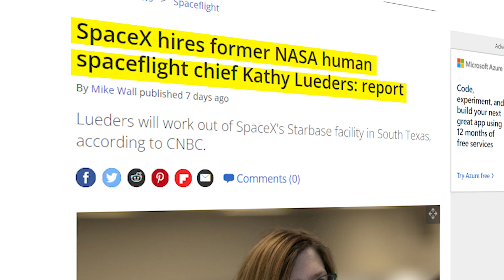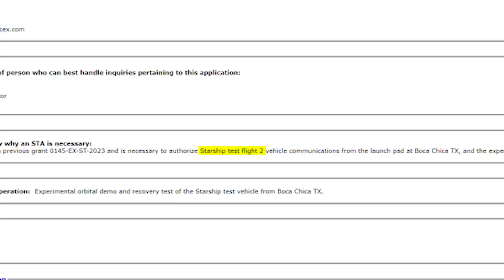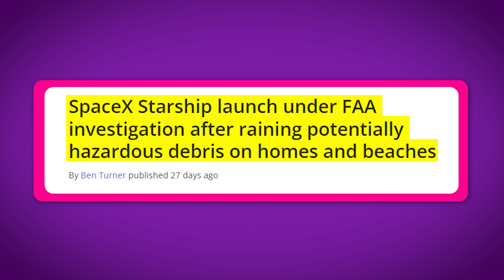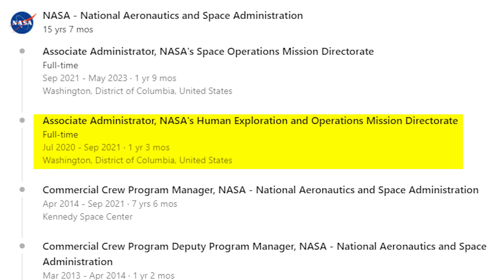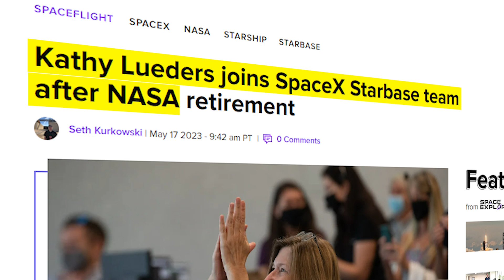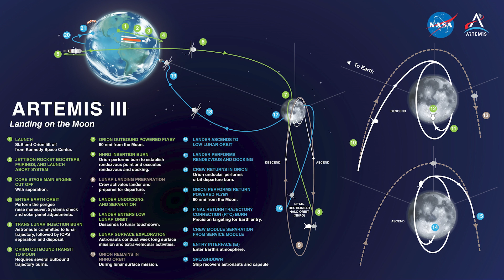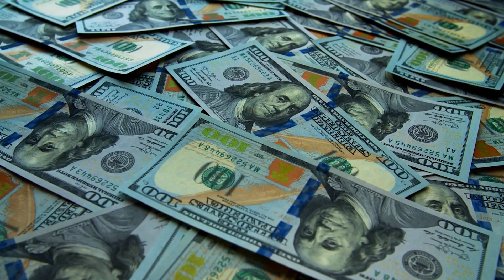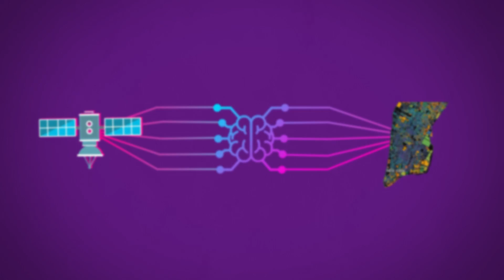NASA Reveals NEW Moon Lander!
NASA Reveals New Moon Lander Vehicle!

Last Video: What The Journey To The Moon Will Be Like!